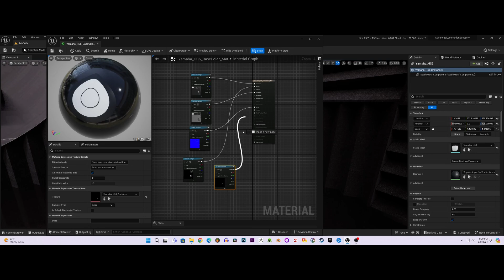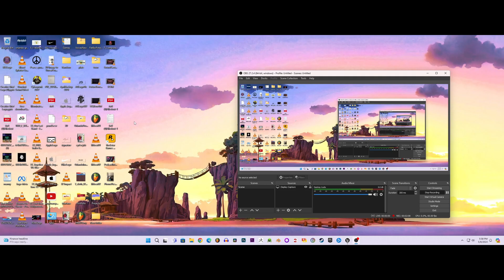Working On The Scene - 3D Logo Intro